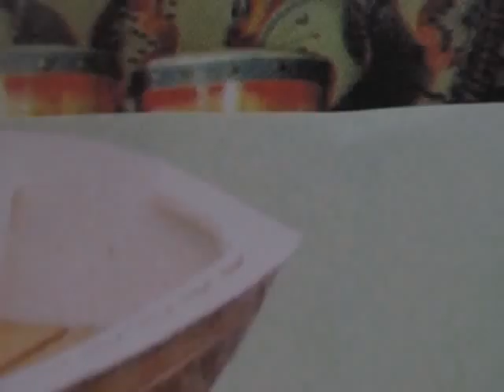Bobby Brown - My Prerogative (Unofficial Fan Video)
1988 Bobby Brown song 'My Prerogative' 45 RPM played at 78 RPM on my record player.